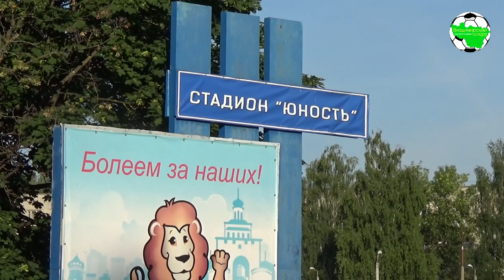СФЛ. Добрыня-Д - Ставрово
Собинская Футбольная Лига (Первенство Собинского района) 2019. г.Владимир, ст. "Юность"

"Добрыня-Д" (Владимир) 0:5 "Ставрово" (Собинский район)